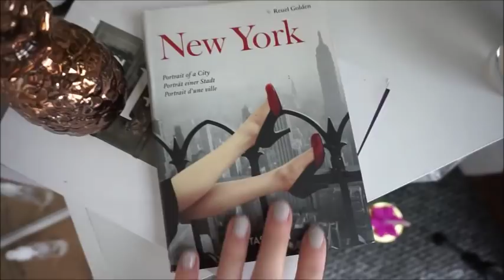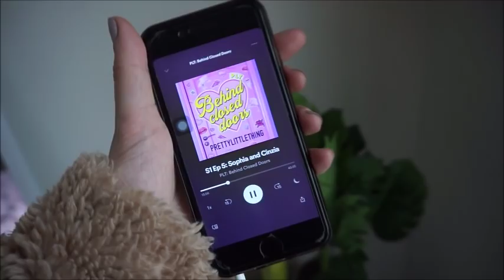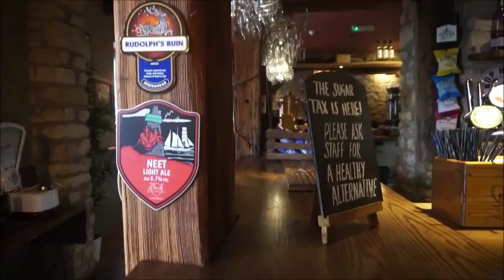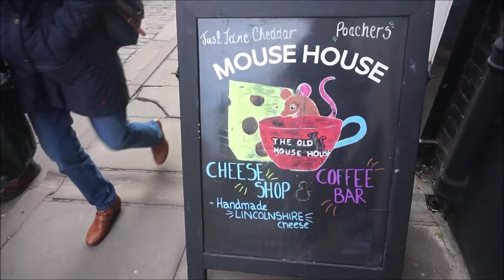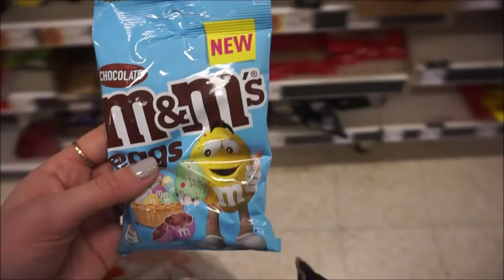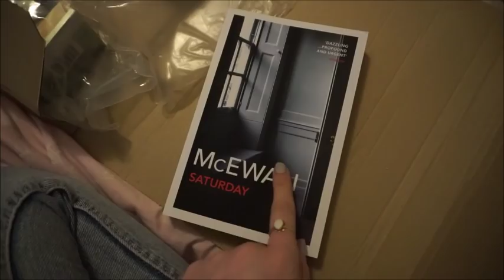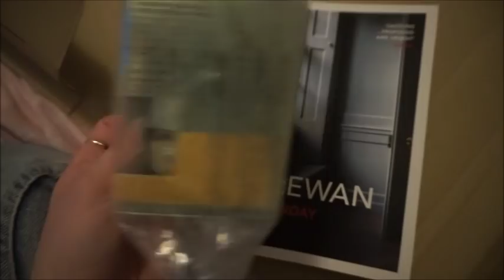UNI VlOG. 38 | DAY OUT IN LINCOLN + HAUL | ames banks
Just me having a day off dead dissertation writing lmaooo, if anyones interested/lives in lincoln, the pub we went to was the Duke William at the top of steep hill, its the pengersssss. The vintage shop was called 'Yak'! xx

Outfit:
Lace bodysuit
Similar mom jeans

Twit @amesbanks
Depop @amesbanks

No products have been sponsored within this video / gifted products will be informed of